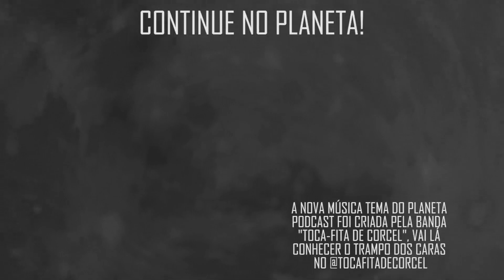PREVIU UM ACIDENTE? com Sabbag, Montijo e Neuromágico | Planeta Podcast (Debate)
Nesse trecho, Daniel Gontijo (Psicólogo), Eduardo Sabbag(Médium) e Nicolas Junqueira (Neuromágico) falam sobre previsões do futuro, Daniel conta quando teve a premonição que um amigo iria se acidentar em uma viagem.